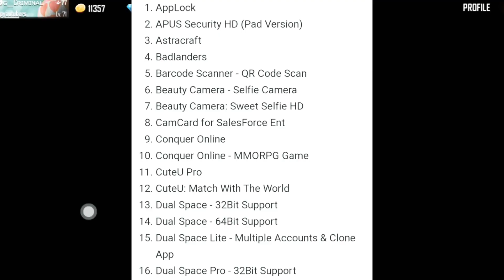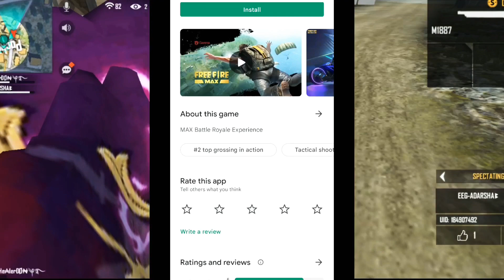Government confirmed?😡Free fire banned💔||Why Free Fire Max Not Removed - Garena Free Fire fire🔥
in

Government confirm freefire ban 😭 || ab toh ban hogya freefire || garena free fire ban confirm 🥺

problem

free fire not opening today, free fire not opening problem, free fire not opening today in tamil, free fire not openin
Mera free fire start nahi ho raha hai
When will the maintenance end for free fire
Ff chalu nahi ho raha hai
Free fire new update kaise start kre
Mera free fire open kyu nhi raha hai
The server will Ready soon problem
feee fire the server will ready soon problem
why free fire is not starting today in tamil
why free fire is not working telgu
the server will be ready soon
THE SERVER WILL BE READY SOON FREE FIRE
Free fire kyu start nhi ho rha hai
free fire ko start kaise kare trick
Freefire Ban In India? para SAMSUNG,A3,A5,A6,A7,J2,J5,J7,S5,S6,S7,S9,A10,A20,A30,A70

1. Free Fire Live
2. 2. Free Fire India
3. 3. Free Fire
4. 4. Total Gaming Live
5. 5. As Gaming Live
8. 8. Dj Alok Free Fire
9. 9 . Free Diamonds
10. 10. Garena Free Fire
11. 11. Free Fire New Event
12. 12. Free Fire Free Diamonds
13. 13. Free Fire Tips & Tricks
14. 14. Free Fire Free Diamond Trick
15. 15. Free Fire Gameplay
16. 16. Free Fire Custom Room
17. 17. Free Fire Factory Challenge
18. 18. As Gaming
20. Garena Free Fire
21. 21. A_s gaming
22. 22. A_s gaming live
23. 23.free fire
24. 24.dj alok live
25. 25.as gaming gameplay
26. 26.as gaming prank
27. 27.rank push
28. 28.a_s gaming prank
29. 29.free fire live
30. 30.free fire official
31. 31.Garena free fire
32. 32.free fire diamonds